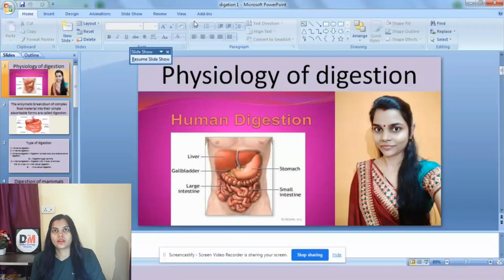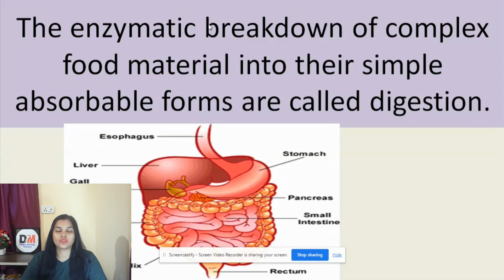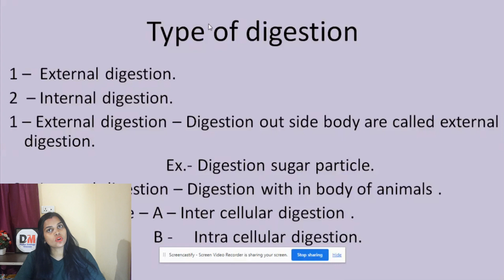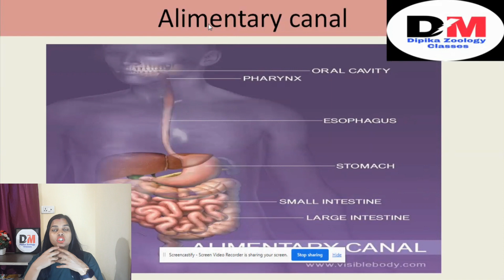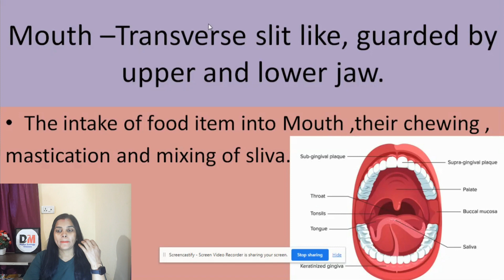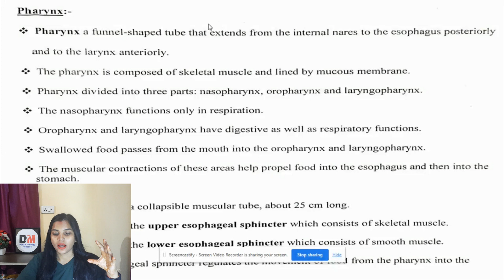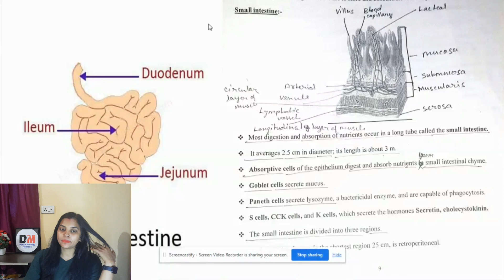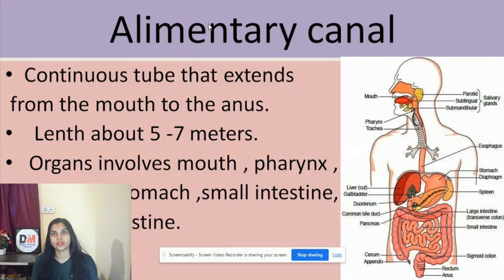|| B.Sc.1st year Zoology || 2nd semester || Unit - 5 || FULL DETAILS ||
Hello friends
 || B.Sc. 1year zoology|| Digestive System|| 2nd Semester ||
recombinantdnatechnology Zoology

I would to answer .